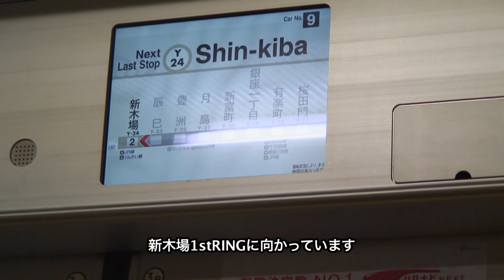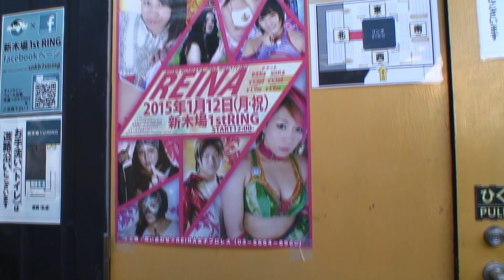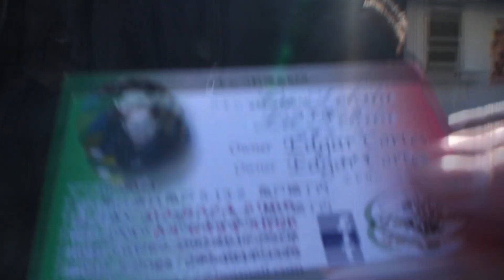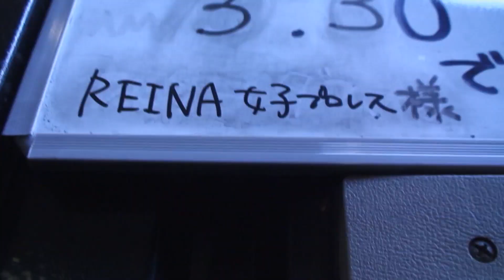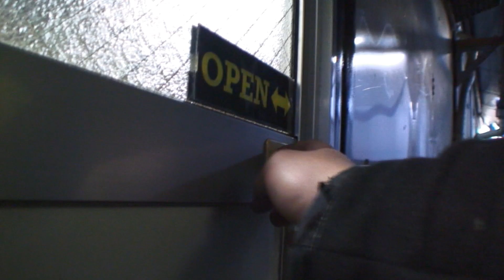交渉人 今成夢人 NEGOTIATOR 〜華名さんにガンバレ⭐︎プロレスに出てもらいたいんです〜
今成夢人が2月8日のガンバレ⭐︎プロレスの大会に華名さんに出ていただきたいという気持ちを伝えに行った動画です。